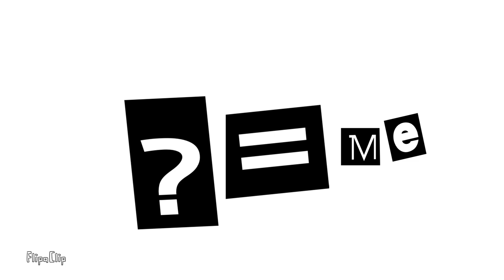The Full Story of Bobby the Worm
A dedicated video about my favourite worm in world, Bobby.